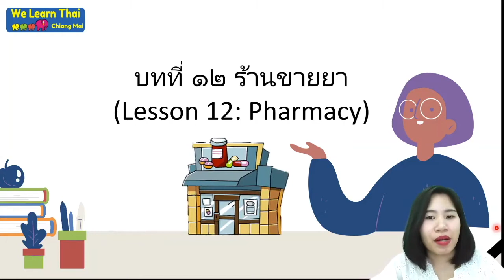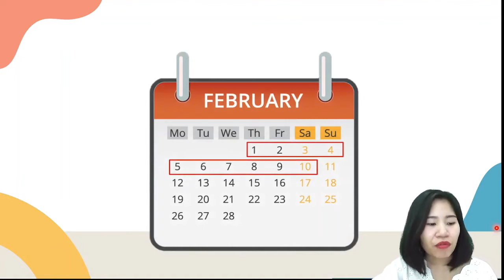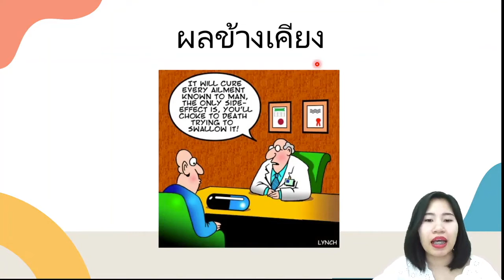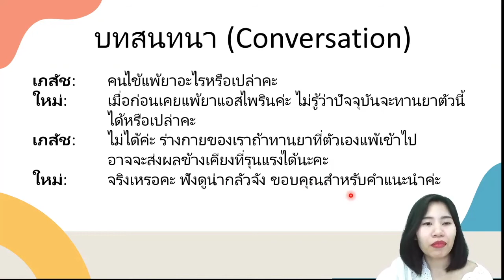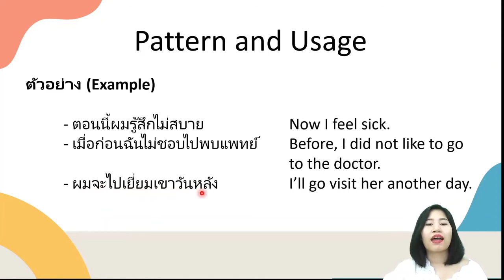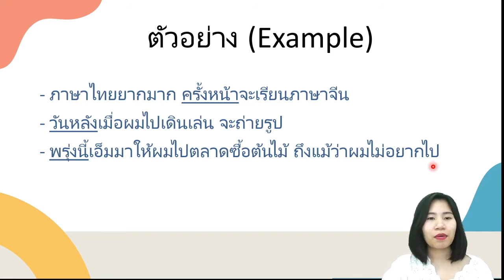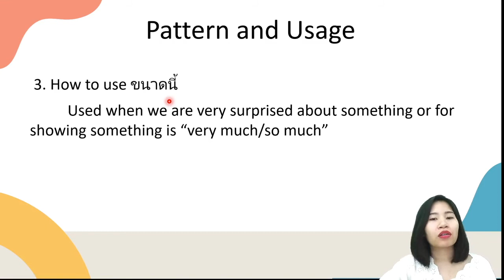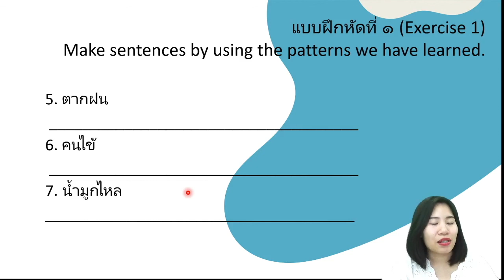Speak Like a Thai - Chapter 12 - Pharmacy